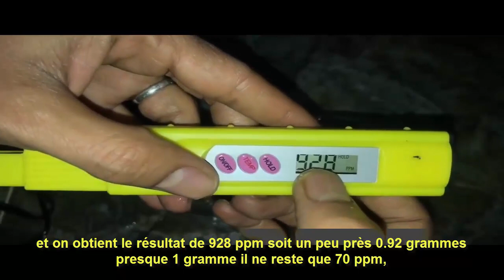test chimique comparatif entre l'eau du robinet marocaine et l'eau en bouteille zamzam de la mecque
petite expérience scientifique très simple sur laquelle on va se baser avec un TDS mètres et un Water Electrolyzer, ces 2 appareils servent à mesurer la qualité de l'eau, en ce qui concerne le TDS mètres il mesure la somme des solides (les sels, minéraux et métaux) dissous dans l'eau, alors que le 2ème appareil il fait passer un haut courant dans l'eau pour connaître le degrés de capacité à conduire le courant dans cette eau ..selon le changement de couleur après avoir fait conduire le courant dans l’eau .. ici nous avons de l'eau du puits traités avec la technique (filtre à osmose inverse) d'un puits dans notre région du maroc qui est une zone côtière dont les puits sont salés .. et ceci est un verre vide je vais y mettre de l’eau d’une entreprise de l’arabie saoudite .. Les gens qui commercialisent cette eau disent que c’est de l’eau de zamzam..et la plupart de ceux qui l'utilisent sont des gens malades espérant la guérison .. donc je vais mesurer le taux des solides (les sels, minéraux et métaux) dissous dans l'eau, comme on l'aperçoit sur le premier appareil il y a une charte des mesures à partir de 0 jusqu'à 100 qui représente l’eau idéale (une eau de bonne qualité), au delà de 100 nous entrons dans le niveau de l’eau qui est mauvaise selon l’organisation de la santé mondiale la limite est 500 ppm qui donne 500 milligrammes (1⁄2 gramme par litre) c’est le niveau maximum que l’homme peut boire avec ce taux de solides, comme nous allons voir l’eau traité avec la technique (filtre à osmose inverse) il y a 67 ppm soit 0.06 grammes de solides dissous (dans l'eau), ici comme on aperçoit les mesures, il se positionne dans le degrés (catégorie) de l’eau de bonne qualité. On réinitialise l’appareil, ici comme on peut le distinguait l’eau de l’arabie saoudite d’une entreprise qui dit que c’est de l’eau de zamzam, je recommence la mesure et on obtient le résultat de 928 ppm soit un peu près 0.92 grammes presque 1 gramme il ne reste que 70 ppm, il a dépassé de 400 ppm le niveau maximum soit 400 milligrammes, ceci en ce qui concerne l’expérience de la mesure de la somme des solides dissous (dans l'eau). Maintenant on passe à la deuxième expérience avec le “Water Electrolyzer” pour voir le taux de la somme des solides dissous (dans l'eau) et la conductivité électrique dans l'eau, à partir de cette haute conductivité électrique dans l'eau, ici j’ai le verre d’eau que j’ai purifié dans la maison et ici le verre d’eau d’une entreprise de l’arabie saoudite qui disent que c’est de l’eau de zamzam. Comme on peut voir la réaction de la conductivité électrique avec le taux de la somme des solides qui monte en très peu de temps il commence à changer de couleur à cause de l’effet de la conductivité électrique sur les solides qui commencent à bruler, comme on peut voir même le degrès chaleur à augmenter en très peu de temps, le verre peu explosé à tout moment. J’ai un dernier message que j'adresse aux autorités de santé marocaine pour qu’ils surveillent les eaux importées de l’étrangé surtout cette entreprise de l’arabie saoudite dont la plupart de ceux qui l'utilisent sont des gens malades espérant la guérison en buvant de cette eau croyant en sa bénédiction alors que la réalité cette eau n’intensifiera que la dégradation de leur santé. En ce qui concerne ces 2 appareils pour les gens qui s'intéressent et qui aimeraient savoir quoi boire, il est très important de les avoir chez soi, ce sont des appareils très simples servant à l’analyse ou la mesure de l’eau qui peut en quelques minutes vous donner le résultat et c'est très facile à utiliser et à expliquer aux gens ..  le plus important à été dit et c’est suffisant
TDS mètre pour mesurer la qualité de l'eau (Testeur ph) Qu'est-ce qui est mesuré ?
La valeur TDS (anglais pour Total Dissolved Solids) indique la somme des solides dissous dans l'eau. Les solides comprennent p.ex. les sels, minéraux et métaux. On parle aussi de la conductivité de l'eau. Car plus il y a de tels solides ou ions sont dans l'eau, mieux elle conduit l'électricité. En général les compteurs TDS indiquent la conductivité en microsiemens ou PPM. Ce dernier signifie Parts Per Million, soit le nombre de particules solides par un million de particules du mélange d'eau. Une valeur de 40 ppm signifie que dans un million de particules il y a 40 ions dissous et le reste (= 999 960) sont des molécules d'eau. Qu'est-ce que la valeur TDS indique sur la qualité de l'eau ? Qui suppose qu'une eau avec une valeur PPM de zéro, est automatiquement exempte de pesticides et résidus de médicaments, est loin de la réalité. Le TDS-mètre ne mesure que le nombre d'ions dissous dans l'eau. Les pesticides, substances à effets endocriniens et les résidus médicamenteux ne sont généralement pas des ions ! En bref, une eau avec une faible valeur PPM est pratiquement exempte de sels et de minéraux, mais peut dissimuler un grand cocktail de substances chimiques non ioniques.